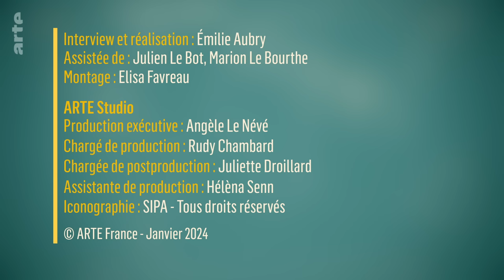2024 : quel Proche-Orient ? | Le dessous des cartes | Une leçon de géopolitique | ARTE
La guerre Israël-Hamas a passé le cap des cent jours. Les combats se poursuivent entre le Hamas et Tsahal mais aucune issue ne semble se dessiner. Émilie Aubry s’entretient avec Myriam Benraad, politologue spécialiste du monde arabe, sur les enjeux géopolitiques de 2024 au Proche-Orient.
Entre les attaques des Houthis en mer Rouge et les affrontements récurrents au Liban, les conséquences dans la région sont multiples. La guerre Israël-Hamas est-elle rentrée dans une nouvelle phase ? Quelle solution politique ? Peut-on craindre une régionalisation du conflit ?

👉Une Leçon de Géopolitique du Dessous des cartes : un entretien pour éclairer l'actualité internationale.

📕L’État islamique est-il défait ? - Myriam Benraad, CNRS Éditions

Interview et réalisation : Émilie Aubry
Assistée de : Julien Le Bot, Marion le Bourthe
Montage : Elisa Favreau
 ARTE Studio
Production exécutive : Angèle Le Névé
Chargé de production : Rudy Chambard
Chargée de postproduction : Juliette Droillard
Assistante de production : Hélèna Senn
© ARTE France - Janvier 2024

👉L’intégrale des émissions de Jean-Christophe Victor (VOD et DVD) sur la boutique d’ARTE.